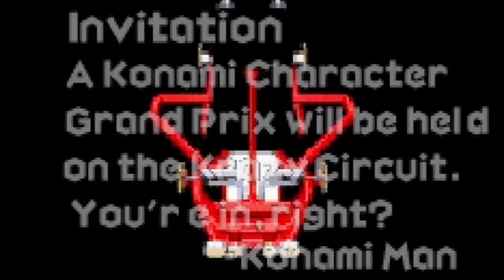Top 5 Best Mario Kart Rip-offs - Laser Time Block Karty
Before Mario had the the genre all to himself, everyone took at least one shot at Karty stardom!